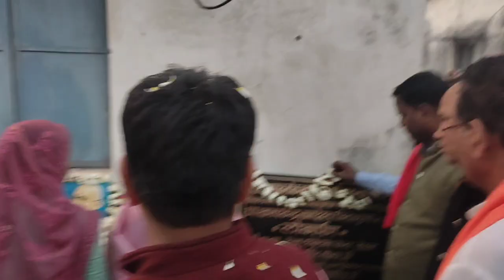दोस्तों आज हमारे गाँव में भारतीय जनता पार्टी, विकास यात्रा पधारी